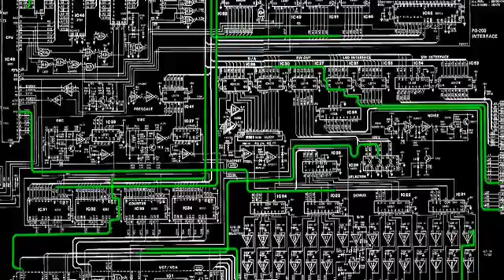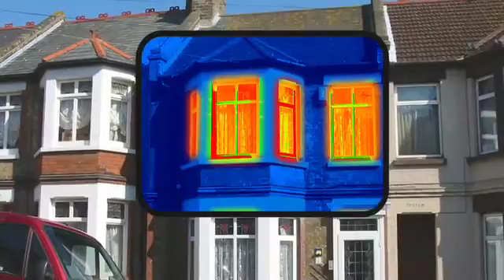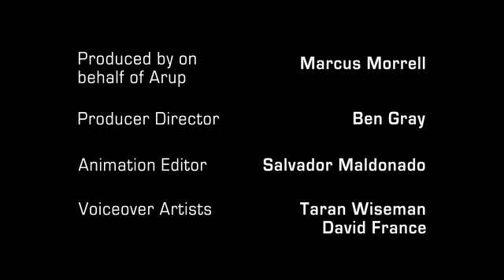The Future of Connected and Sustainable Cities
It was screened at the Connected Urban Development conference in San Francisco late February 2008.